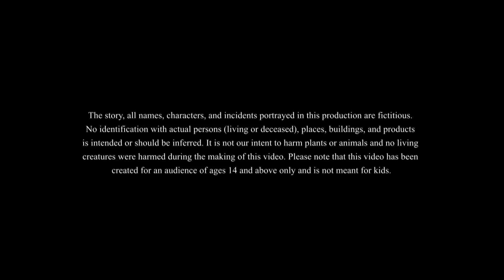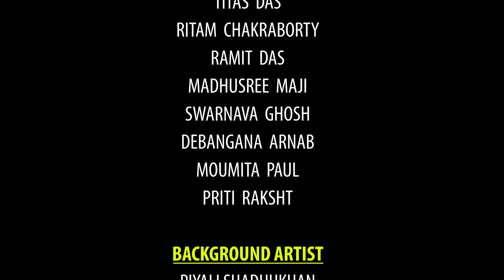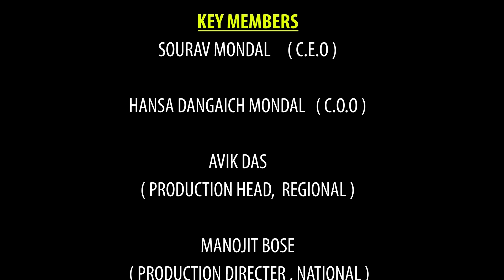Swapnapuran | Bangla Golpo | Thakurmar Jhuli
Swapnapuran | Bangla Golpo | Thakurmar Jhuli | Fairy Tales | dada boner valobasha